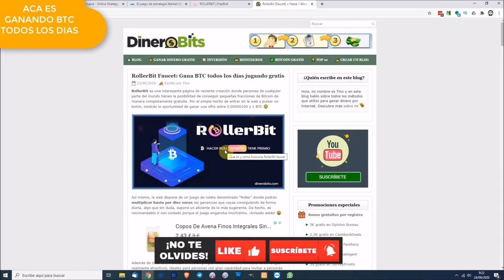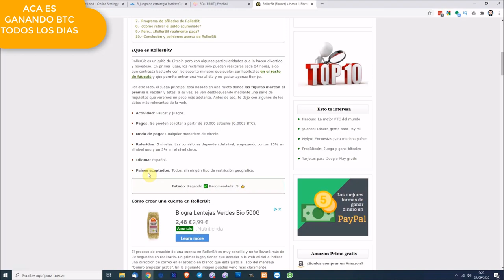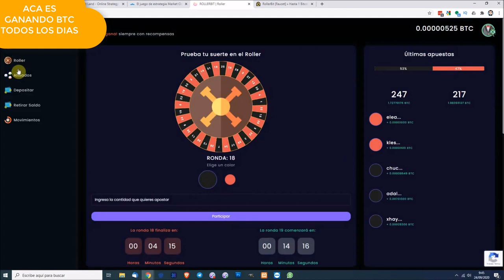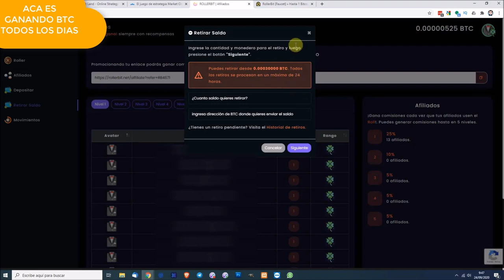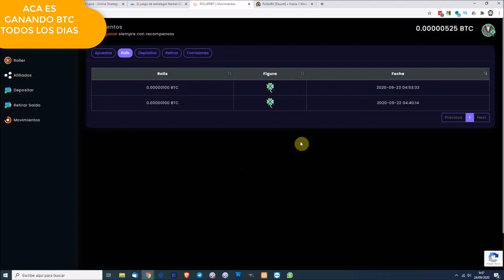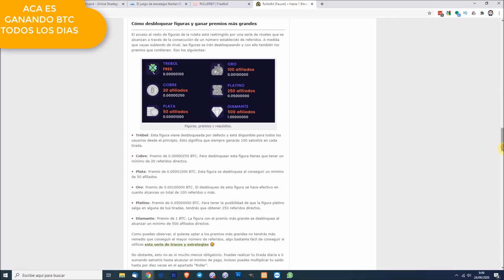JUGAR CON ROLLERBIT Y GANAR MUCHOS SATOSHIS DE BTC TODOS LOS DIAS , NO TIENES QUE INVERTIR NADA,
SEÑORES ACA EN ESTA PAGINA PUEDEN GANAR DESDE 100 ST A 1 BTC
SOLO HACIENDO UN ROLL DIARIO, Y SI INVITAS A MAS AMIGOS QUE HAGAN LOS MISMO
PUEDES GANAR MUCHO MAS SATOCHIS A DIARIO